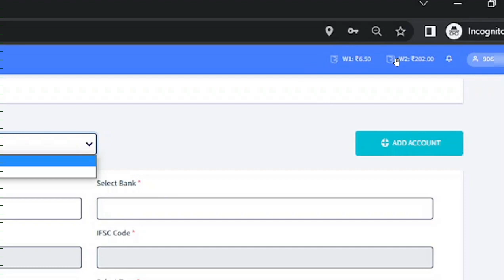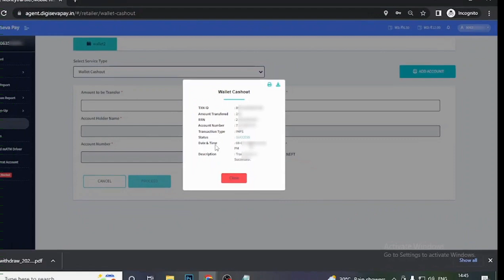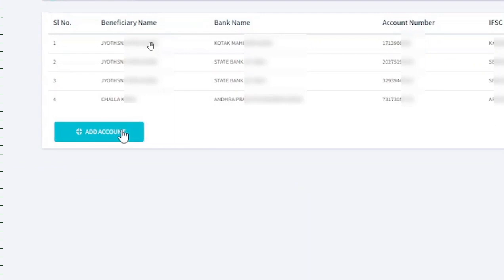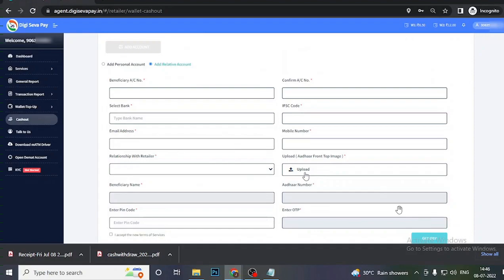How to Do Wallet Cashout | How to Add Account |Cash withdraw |Commission |Digisevapay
Digi seva pay services list

1.Adhaar Services Below
*Aadhaar Name Update
*Adhaar DOB change
*Adhaar Address Update
*Adhaar download

2.Voter ID Services ( New card apply & corrections)

4.Micro& Mini ATM Services
*Cash withdrawal
*Fund transfer
*Cash Deposit
*Loan Payments

5.AEPS Fund Transfer

6.AEPS Cash Deposit

7.Mobile Recharges

8.Adhaar Pay

9.QR Code Payments

10.UPI payments scanning facility

11.Online Bank Account opening Facility both Pvt banks and Government banks

12.Zero Balance Account Facility

13.ATM card apply online facility

14.BBPS Payments facility

15.Electricity Bill Payments

16.Waterbill Payments

17.Fastag Payment facility

18.Pan Card NSDL&UTI

19.Micro Loan Facility

20.Insurance Facility

21.Food License Apply

22.Gas Bill payments

23.New Gas Connection Facility(Bharath,HP,Indian Gas)

24.Passport Services

25.Driving License Slot booking and Apply

26.Udyam Registration & MSME Registration Facility

27.LIC Premium Payments

28.TTD Ticket Booking Facility

29.Online Sand Booking Facility

30.Dharani Portal for land Registration

31.Encumberance Certificate

31.Death&birth Certificate

32.Udyam Registration

33.SBI Mudra loan Apply

34.Trading Account Facility

35.Incometax Filing

36.Gov Disability Card Apply

37.Student Loan Apply

38.Credit Card Apply

39.Govt Disability Card

40.PM Kisan for farmers

41.Ayushman Bharat Cards

42.Jeevan Praman Life Certificate

43.Scholership Apply Facility

44.Covid-19 Vaccination Certificate

45.IRCTC Ticket Booking

46.Ration Card – Mobile number linking

47.Apply for New Ration Card Facility

48.Bus Ticket,Flight Ticket Facility

Registration Process as per new guidelines:
1.Adhaar card photo
2.Pan Card photo
3.Phone number
5.Live Location to be shared
6.2-4 Sec video Recording by holding adhaar /pan
8.bank passbook photo
9.Ration card photo for address verification

High Lights of Digi Seva Pay Company:

24*7 Fund Transfer Facility

We are having more than 13,000 Satisfied Retailors

Distributor for 9,999/-

Note : Registration fees non Refundable